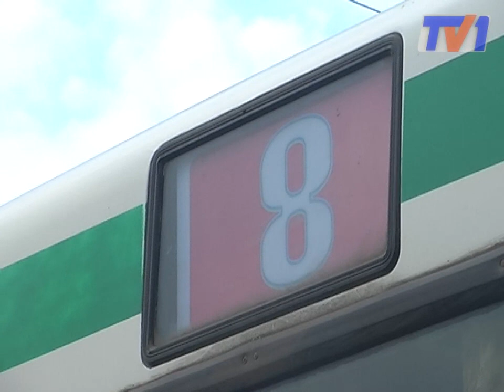Очередное повышение цен!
Власти города хотят повысить тариф на проезд в общественном транспорте. Совсем скоро горожане за поездку в автобусе будут платить по семьдесят тенге.